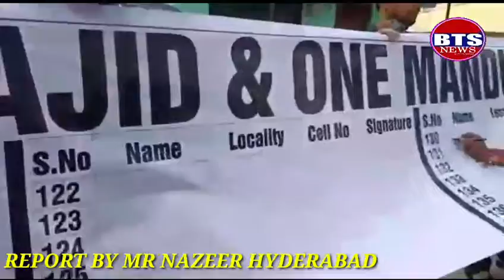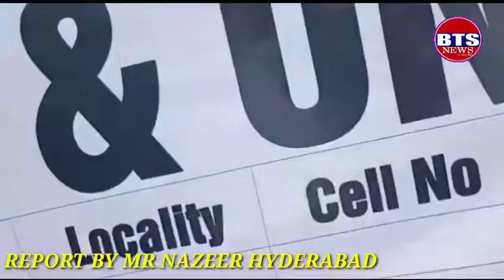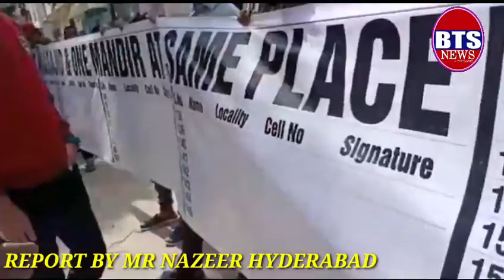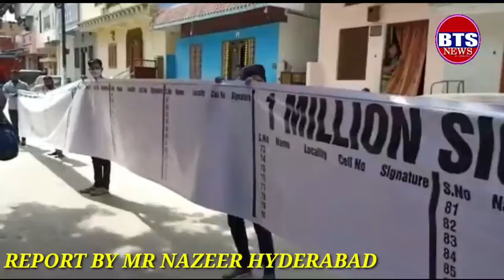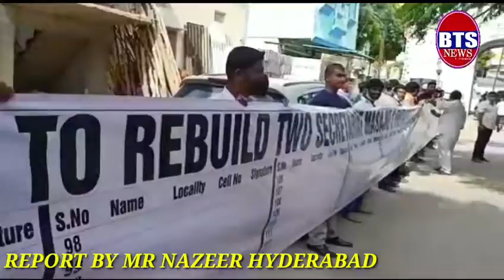BTS NEWS I have send you above viedos of SIGNATURE campaign from SECUNDERABAD Parliament under the L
I have send you above viedos of SIGNATURE campaign from SECUNDERABAD Parliament under the Leadership of Osman Mohammed Khan.. published it on your media page to make aware of this SIGNATURE campaign jazakallah thanks